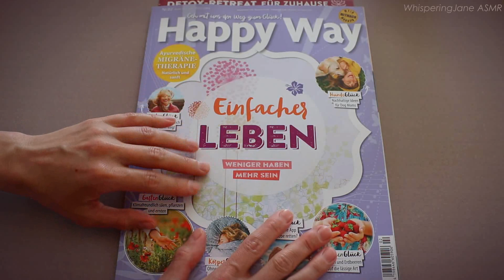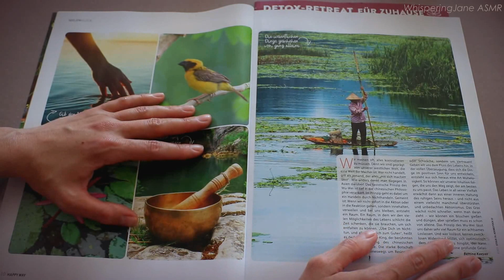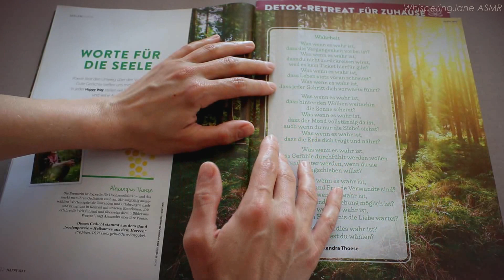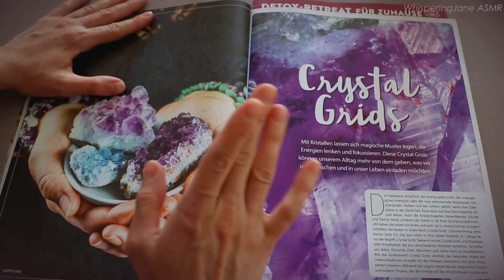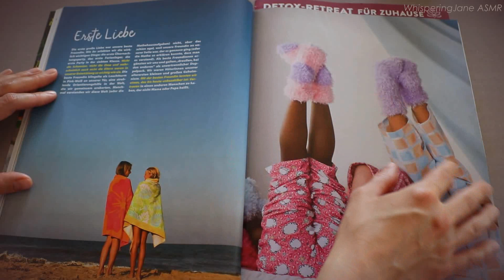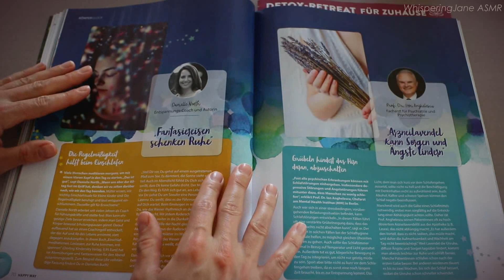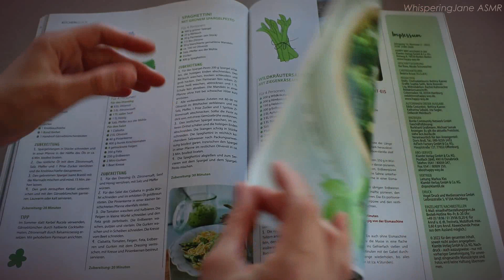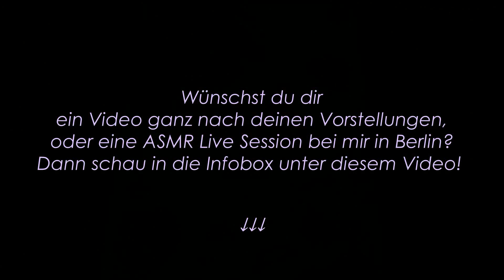ASMR HAPPY WAY MAGAZIN FRÜHLING 2022 💐| PAGE TURNING, TRACING, PAPER SOUNDS) | GEFLÜSTERT/ WHISPERED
Heute sehen wir uns gemeinsam die neue Frühlingsausgabe 2022 des HAPPY WAY Magazins an!
Das große Leitthema ist diesmal "Einfacher Leben" (Stichwort Minimalismus & Loslassen). Wir sehen wunderschöne Abbildungen, die zum Träumen einladen und die Seele zur Ruhe kommen lassen.
Also, lass uns loslegen in dieses liebevoll gestaltete Magazin eintauchen!

Alles Liebe, Christiane

Möchtest du eine ASMR-Live-Wohlfühlbehandlung bei mir in Berlin buchen (auch für Kinder) oder ein personalisiertes Video erstellt bekommen, melde dich gerne per E-mail bei mir unter .

Alternativ kannst du mir natürlich auch gerne einen von dir gewählten Geldbetrag unkompliziert über Tipeeestream überweisen, worüber ich mich sehr freue (du hast verschiedene Zahlungsoptionen zur Auswahl)